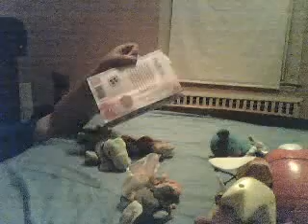Pokemon Plushie Power Interview Episode 9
Pokemonplushiepower's webcam recorded Video - November 29, 2009, 02:43 PM